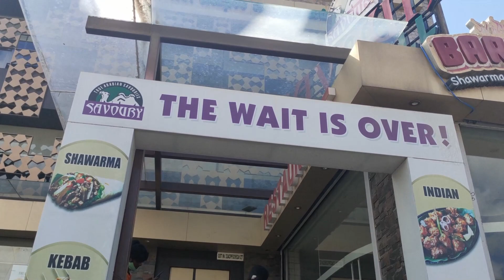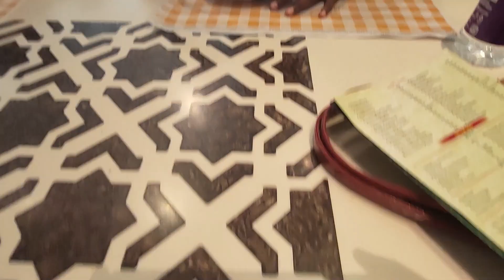Vennila's Birthday Vlog | Birthday Celebrations | Happy | Fun | Wisdom Vibes Vlogs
In Todays Video of Wisdom vibes Vlogs, we'll see the Birthday Celebrations of Vennila.Do watch this and share your comments.